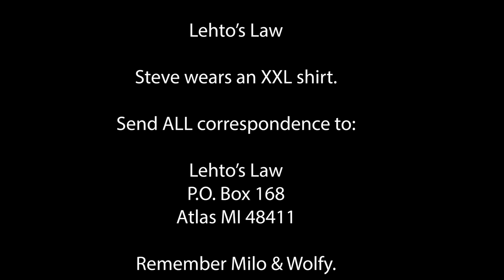The 'Lawyer Cigar' Story is NOT TRUE (It's a Joke)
I first heard it over 30 years ago. And it wasn't true then, either.